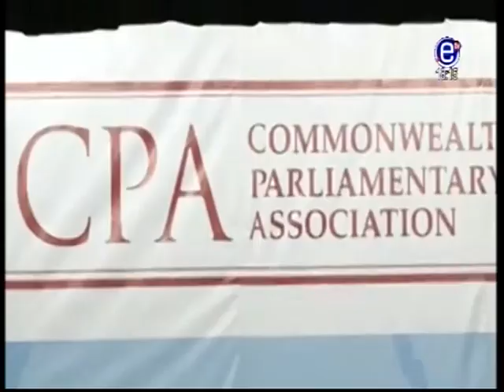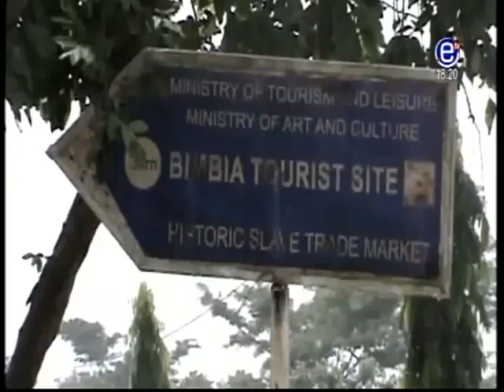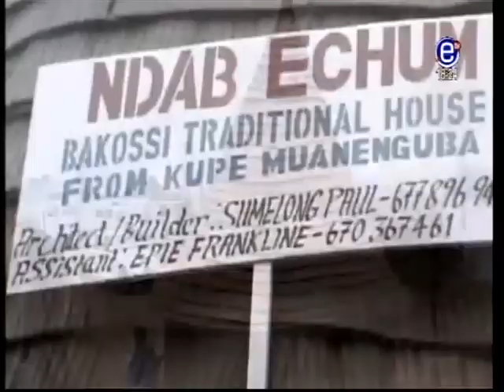6 PM NEWS - ÉQUINOXE TV Monday, December 18th 2017